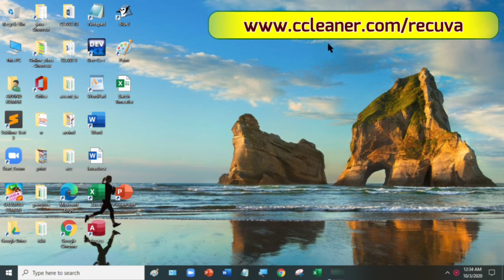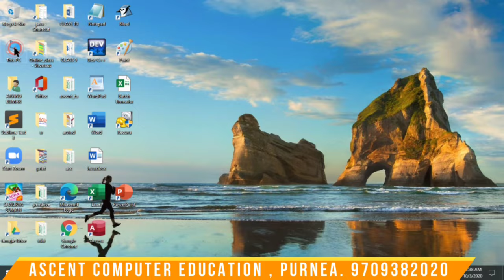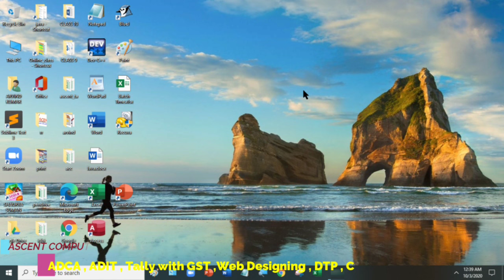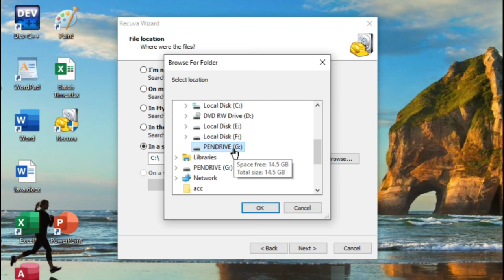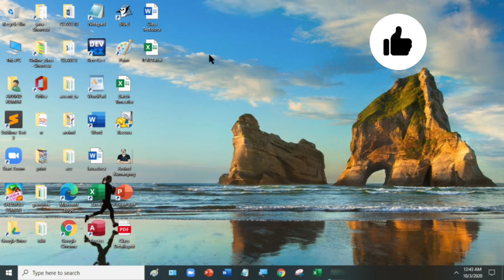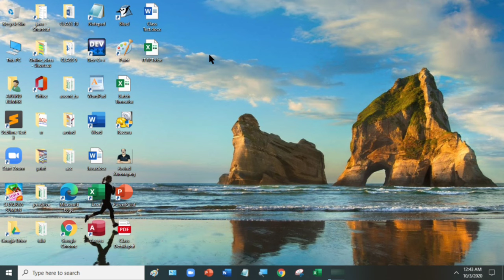Pen Drive से Delete हुए File को कैसे Recover करें | Delete data को कैसे Recover करे | Data Recovery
Pendrive से Delete हुए File को कैसे Recover करें | Delete data को कैसे Recover करे | Data Recovery |
पेन ड्राइव आपके डेटा को Store करने के लिए सबसे Easy उपकरण हो सकते हैं, चाहे वे Document, mp3 File, Photo या Video हों।Pendrive से आवश्यक डेटा खोने से निराशा हो सकती है, खासकर जब उनके लिए कोई Backup उपलब्ध नहीं है।
इस Video में, हमने कुछ Free Tricks को कवर करने की कोशिश की, जिनका उपयोग Pendrive से हटाए गए डेटा को Recover करने के लिए किया जा सकता है।

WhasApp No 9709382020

Address:
Ascent Computer Education, Purnea